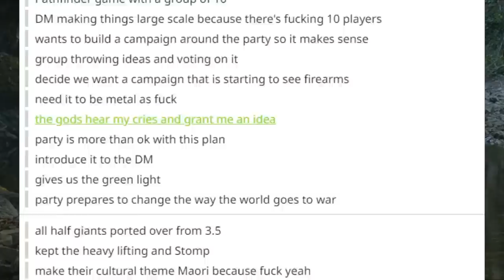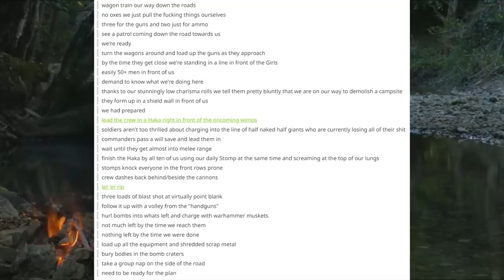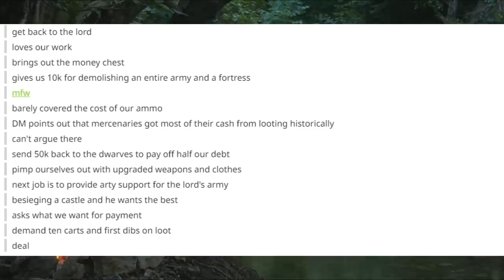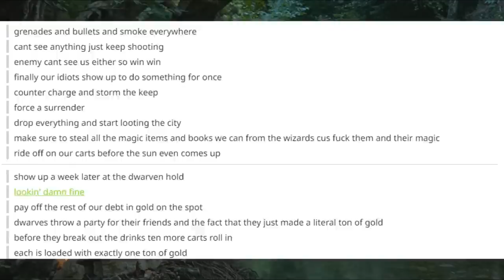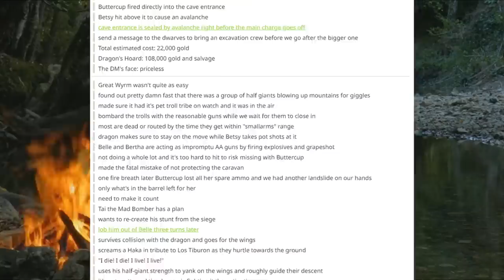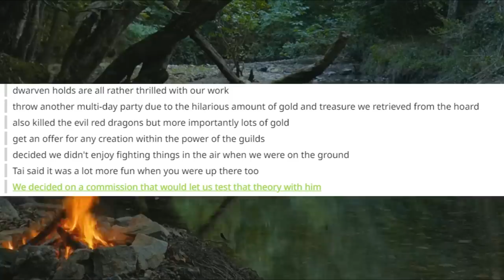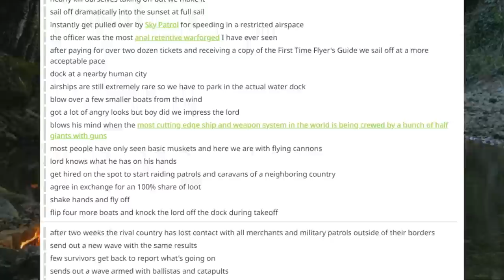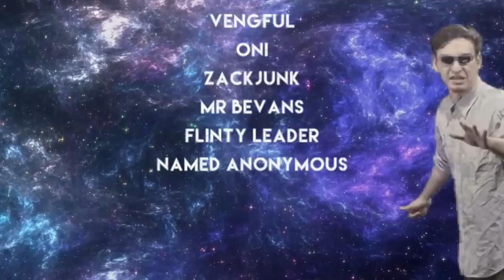ᴏꜰ ɢᴜɴꜱʟɪɴɢᴇʀꜱ & ɢʀᴇɴᴀᴅɪᴇʀꜱ